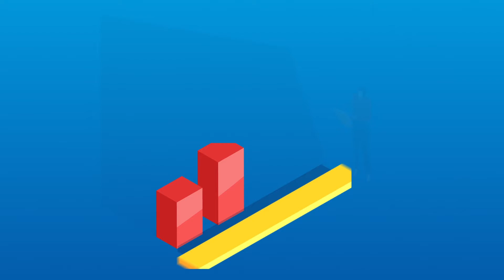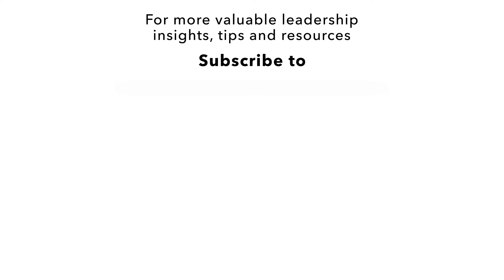Murray Wright - Leadership - Impact